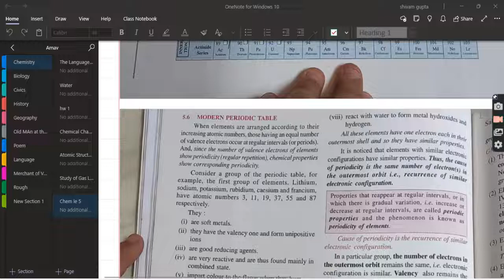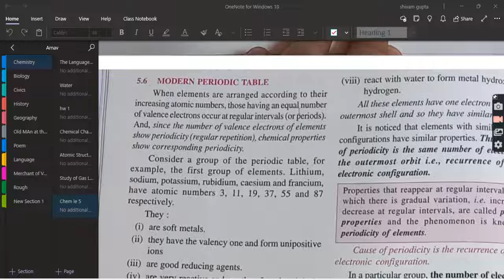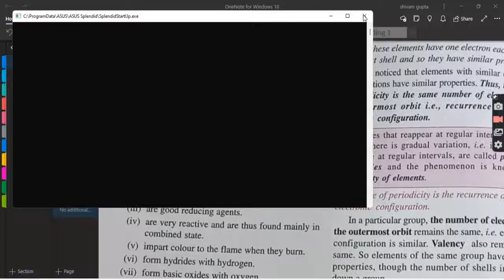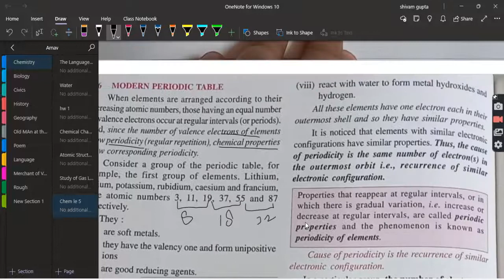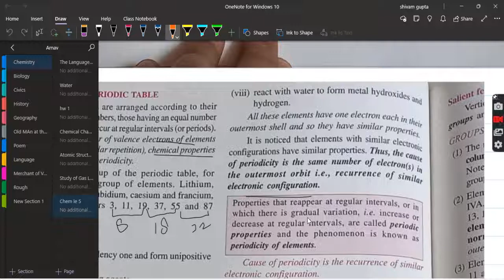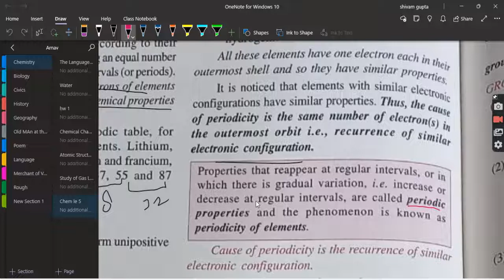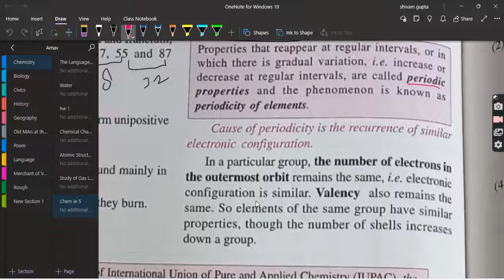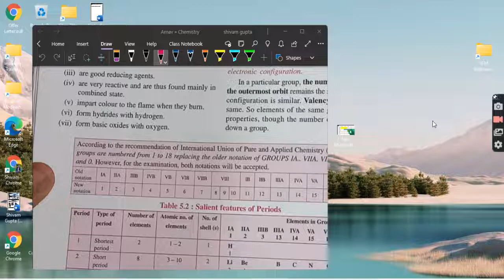The Periodic Table Part 4